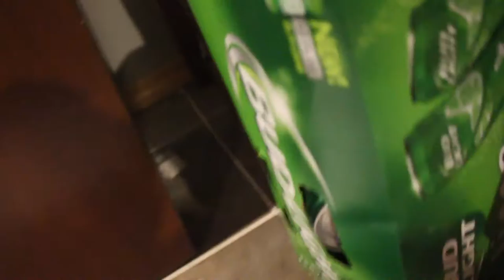GOING HOME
Went home for the weekend, spent the night with one of my best friends, doing what we do best- absolutely nothing.
Better and more quality videos coming up in a few days- see you then!

SONGS:

Body Gold (Louis the Child Remix) - Oh Wonder
Postcard - Balance & Composure
Like I Would (Tom Brunlin remix) - ZAYN